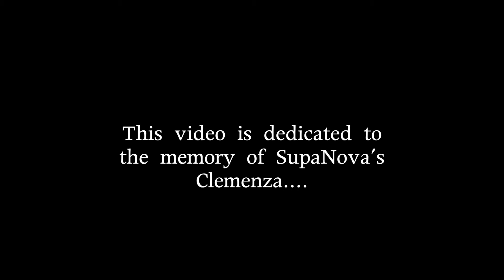SupaNova Rap Battles Presents: Dreams vs C Dollarz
Latest battle to drop from the NextGeneration event…DMV vet Dreams returns to take on another vet C Dollarz (Mr.Disrespectful) out of the DMV.

Maestro - @TheSuburbCeleb
Dreams - @Dreams202
C Dollarz - @CDollarz